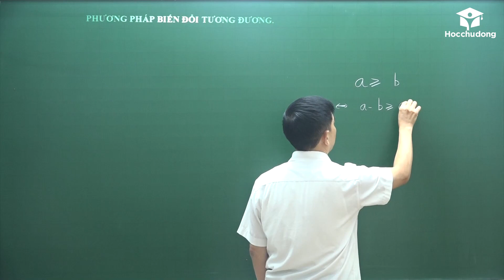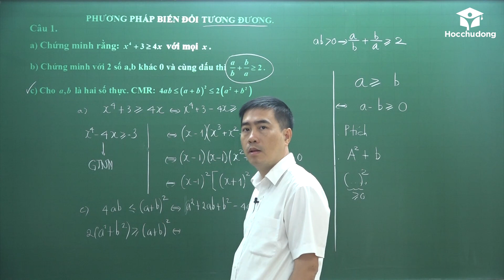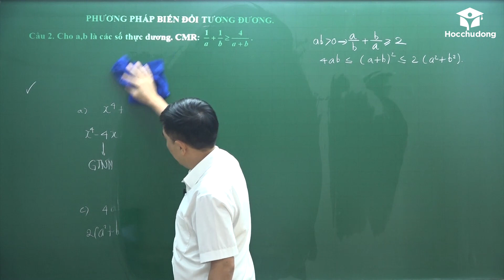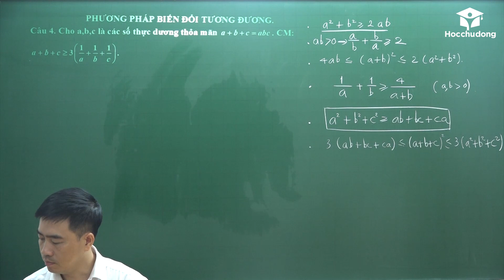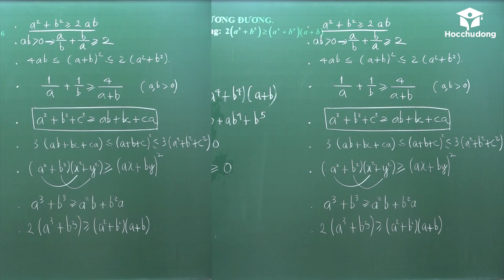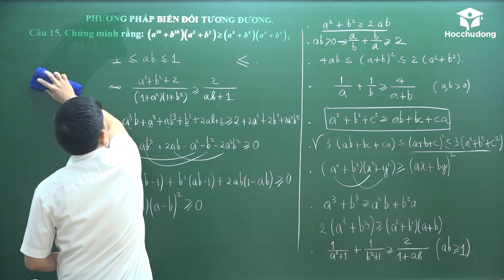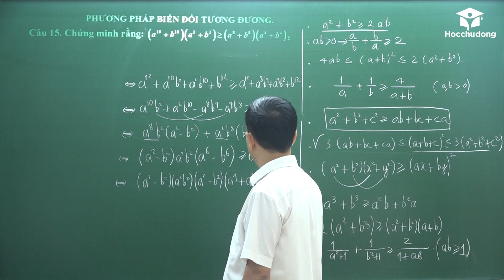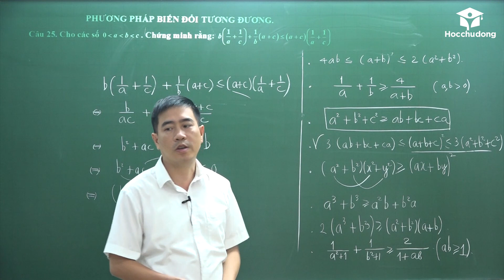Phương pháp biến đổi tương đương Toán ôn đội tuyển HSG lớp 9 - Thầy Bùi Minh Mẫn